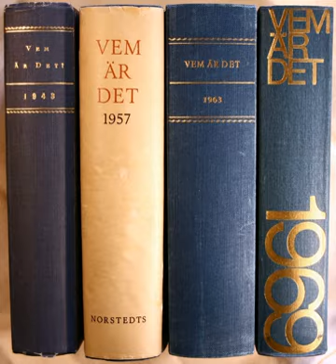Chambers Biographical Dictionary | Wikipedia audio article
- Socrates

SUMMARY
Chambers Biographical Dictionary provides concise descriptions of over 18,000 notable figures from Britain and the rest of the world. It was first published in 1897.
The centenary edition (ISBN 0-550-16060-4) was edited by Melanie Parry and the revised edition (ISBN 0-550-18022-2) was edited by J. O. Thorne and T. C. Collocott. The 9th edition, 2011, has biographies of over 18,000 people, most consisting of about a dozen lines in a two-column page layout. Some however run to 50 lines or more while Shakespeare covers two pages. Entries typically consist of place of birth, a summary on education or career, and achievements or publications. A single reference source is usually given.The publishers, Chambers Harrap, who were formerly based in Edinburgh, claim their Biographical Dictionary is the most comprehensive and authoritative single-volume biographical dictionary available, covering entries in such areas as sport, science, music, art, literature, politics, television, and film. The 1990 reprint is published by University Press, Cambridge.The centenary edition contained well over 17,500 alphabetically arranged articles describing the nationality, occupation, and achievements of each person, as well as 250 panels which focus on a wide variety of individuals regarded as being particularly important, influential, and interesting. Sources are given and there are thousands of suggestions for further reading.